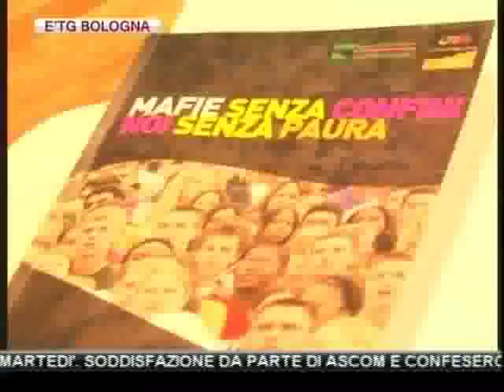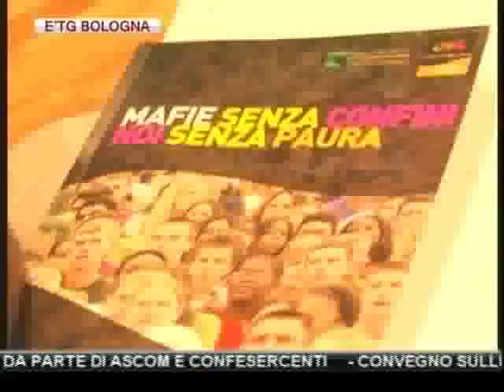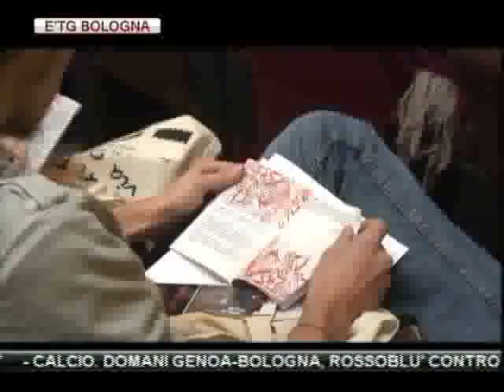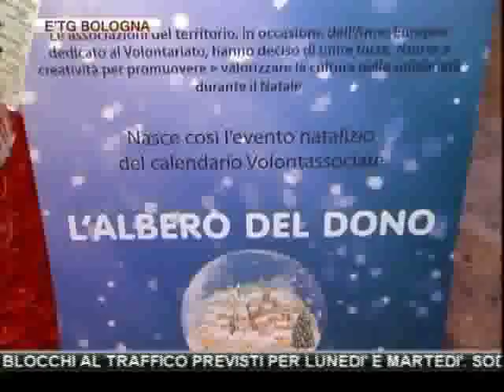etg Bologna 17 12 2011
NUOVA EVASIONE AL CIE DI VIA MATTEI: IN 10 TENTANO LA FUGA, IN 4 CI RIESCONO

ARRIVA IL MALTEMPO, REVOCATI I BLOCCHI AL TRAFFICO PREVISTI PER LUNEDI' E MARTEDI'. SODDISFAZIONE DA PARTE DI ASCOM E CONFESERCENTI

CONVEGNO SULLE INFILTRAZIONI MAFIOSE IN EMILIA ROMAGNA: PREOCCUPANO SOPRATTUTTO I DATI CHE RIGUARDANO L'USURA

BILANCIO DELL'ATTIVITà DELLA POLIZIA: SI INTENSIFICA LA LOTTA CONTRO LE INFILTRAZIONI MAFIOSE

INAUGURATO QUESTA MATTINA IL PRESEPE DELLA PREFETTURA

CONVEGNO AUSL SU DROGA E ALCOL IN SALA BORSA: PRESENTATO IL BILANCIO DEL PROGETTO "GUIDA LA NOTTE"

CALCIO. DOMANI GENOA-BOLOGNA, ROSSOBLU' CONTRO L'EX MALESANI. OGGI ULTIMA RIFINITURA A CASTELDEBOLE